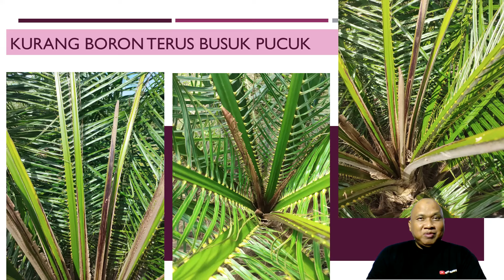Awalnya mengalami defisiensi Boron SELANJUTNYA disusul penyakit busuk pucuk!